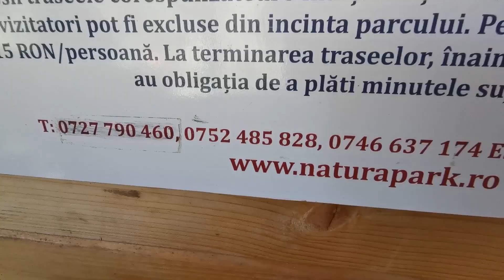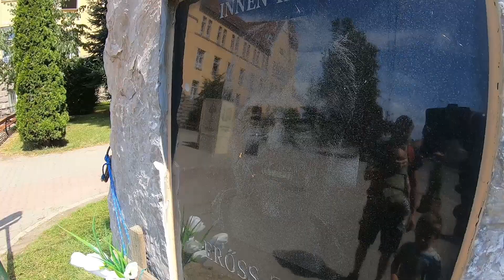Lépten-nyomon Gyergyószentmiklóson: feltöltődés a fenyvesek között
A Lépten-nyomon második évadának első részében Gyergyószentmiklósra utaztunk. Tarts velünk, és tudd meg, hogy szerintünk mi a hosszú élet titka!

👉 És kövessétek a weboldalt is!